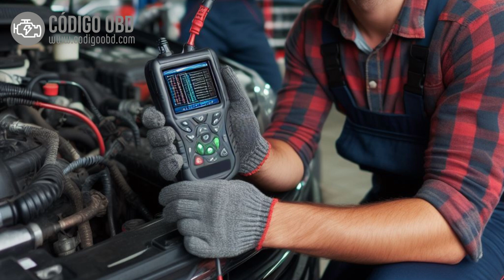CÓDIGO P2098 🟢 Solucionado 🟢 Código Avería combustible posterior catalizado Síntomas Causas Solución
P2098 Sistema de ajuste de combustible posterior al catalizador Banco demasiado pobre 2
P2098 Post Catalyst Fuel Trim System Too Lean Bank 2